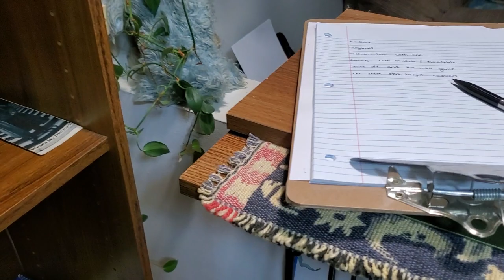A Thursday Hello